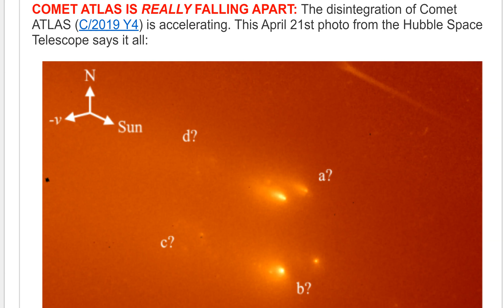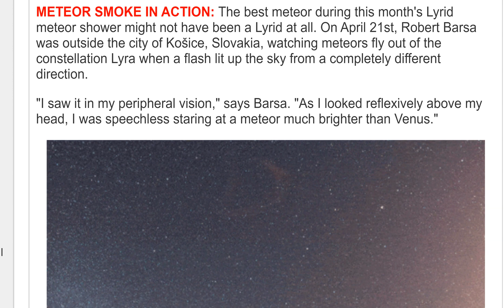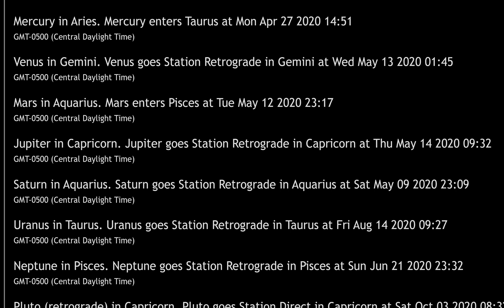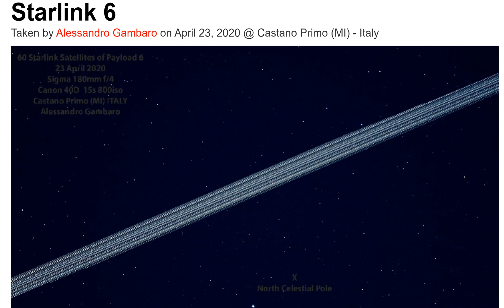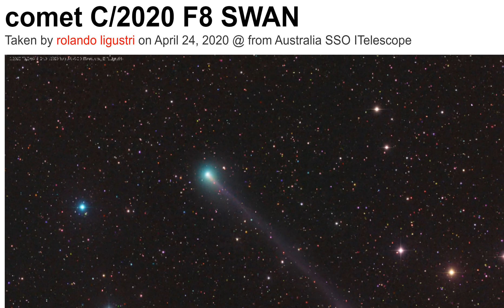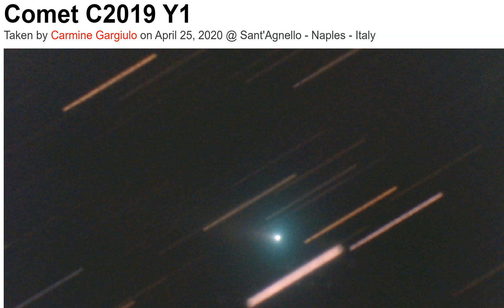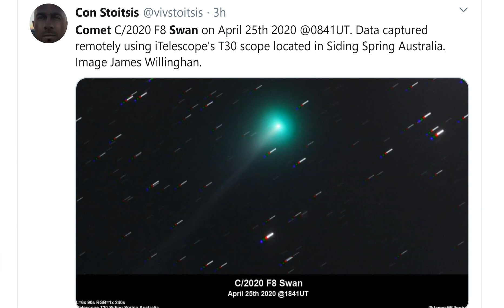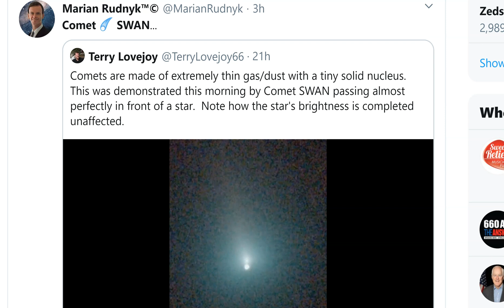The Starlink Mystery*! Comet Atlas! Comet Swan! Venus & the Gas Giants Retrograde! The Sun! Mercury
We're taking a look at the end of April Signs in the Heavens, yo.
T LEWISON
5430 BIRDWOOD RD. #416
HOUSTON TEXAS 77096